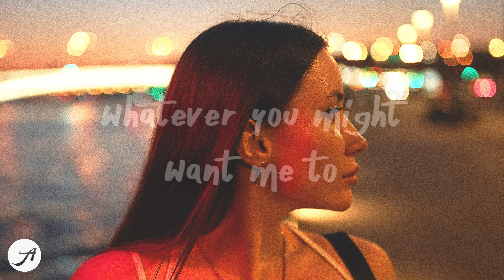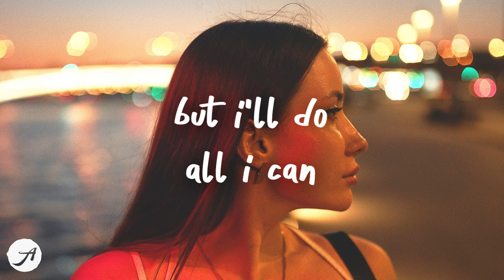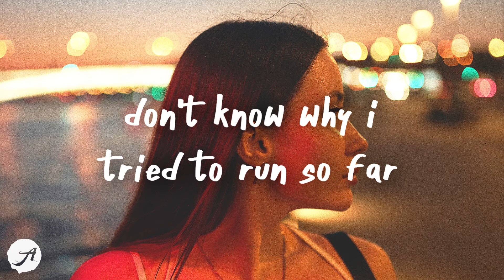Suriel Hess - Love Like That (Lyrics)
i'm no superman but i'll do all i can i'll do everything for you
whatever you might want me to... how could it be that hard?
you and me, a perfect picket fence a cute dog and a pretty backyard ❤️
Suriel Hess - Love Like That (Lyrics) by Aminium Music
listen to Love Like That by Suriel Hess

runnin' out of good excuses
yeah, i know we got no reason not to do this
but i'm scared to be scared and afraid to show it
but who said love has to be heroic?

i'm no superman but i'll do all i can
i'll do everything for you
whatever you might want me to

how could it be that hard?
you and me, a perfect picket fence
a cute dog and a pretty backyard
don't know why i've tried to run so far
'cause, how could a love like that be so hard?

why do i always try to call it the last goodbye?
when we both know i'll be calling tomorrow
why do i run the risk of ruining all the things we've made?
maybе i'm just afraid, maybe i'm not so brave

i'll do еverything for you

it probably isn't, who am i kidding?
it probably isn't, what have i been missing?
falling to your rhythm while we're dancing in the kitchen
don't know why i've tried to run so far, so far

Suriel Hess - Little Bit More (Lyrics)
ROSIE - Good For Me (Lyrics)

SurielHess LoveLikeThat Lyrics AminiumMusic SurielHessLoveLikeThat SurielLoveLikeThatLyrics sad songs chill music tiktok lyrics tiktok songs love like that lyrics suriel hess love like that suriel hess lyrics